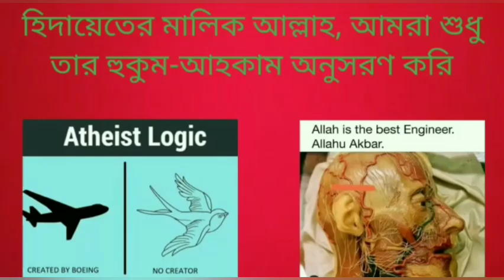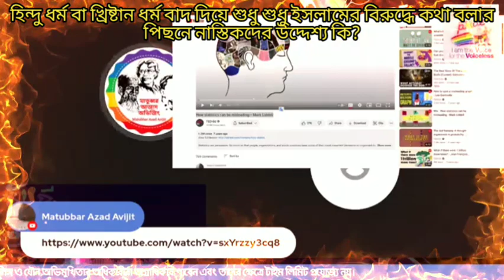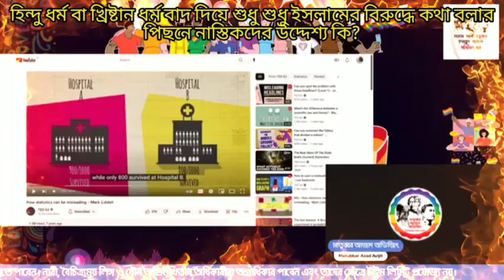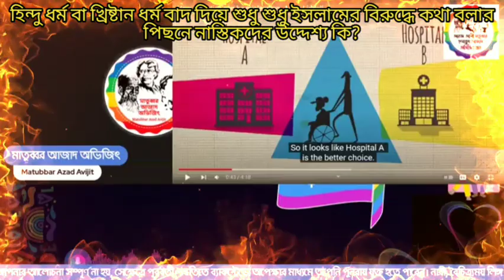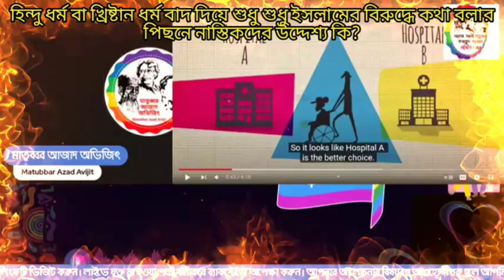হিন্দু ধর্ম বা খ্রিষ্টান ধর্ম বাদ শুধু ইসলামকে বিরুদ্ধে কথা বলার পিছোন নাস্তিকদের মূল উদ্দেশ্য কি?